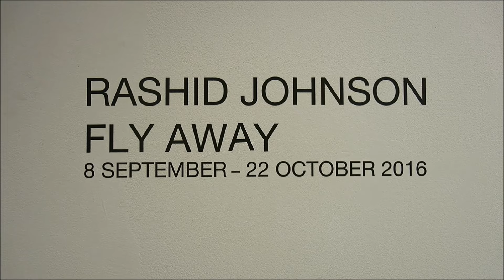Chelsea art season opener 2016 - 2017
Last September 8th had the temperatures rising up and heat index was high on the hallowed cobblestone streets of Chelsea. And so the art season begins hot with several noticeable impressions searing into our firing synapses.

First is Rashid Johnson at Hauser & Wirth. Grand scale and substance go hand in hand with this show about self-exploration. The cavernous space needed art with presence and this one did it with flying colors. The huge picture panels, towering wall of lush plants, scrumptious feast of Shea butter and the myriads of etched faces were personal journeys presented boldly.

Layers and texture came to mind when you saw the work of Allison Schulnick at Zieher Smith. The dark background portraits balanced with the ethereal light colored pieces but you can see her paint layers giving dimension to her work. Deft control developed by Schulnick kept it from being a hot mess and it was rather a hot commodity.

Painterly technique figures in a big way with the portraits done by Jonas Wood at Anton Kern. The act of posing teemed with life though done in a color by number palette and flatness. Color proved to be essential to bring up the warmth and highlight personality. The paintings are both graphic in form yet expressive.

Then we saw the conceptual acumen of Matthew Barney with his homage to symbols of masculinity at Gladstone Gallery. Installations that either melt on the floor or climb to the ceiling populated the space. The Fahrenheit climbed in terms of the energy the show brought to the art fancy of the sojourners at the various chapels.

It was definitely hot this season and going towards fall, there are no signs of hibernation from bold showmanship. For the rest of the year, it’s going to be hot to trot as you navigate the galleries. You know that you like it hot. It’s always delicious to sink your teeth into a hot juicy steak rather than slurp cold gazpacho.